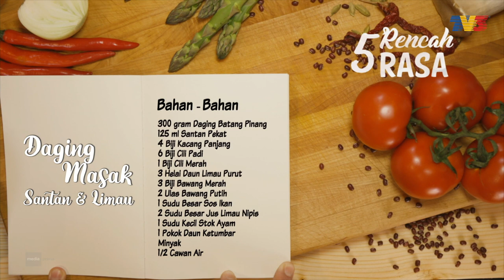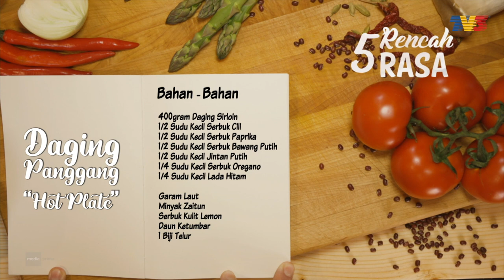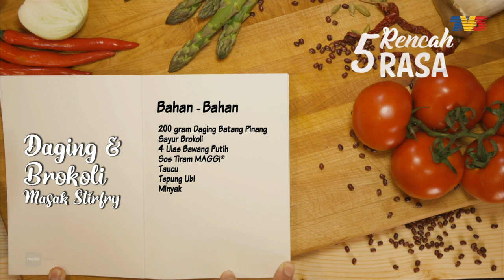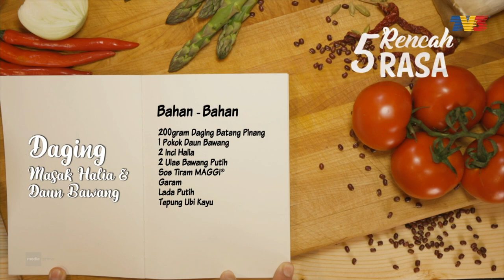5 Rencah 5 Rasa (2019) | Episod 4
5 Rencah 5 Rasa menampilkan Chef Sherson Lian bersama selebriti Malaysia memberikan idea dalam menyediakan 5 jenis masakan melayu serta tip-tip mudah yang boleh dilakukan oleh penonton di rumah.